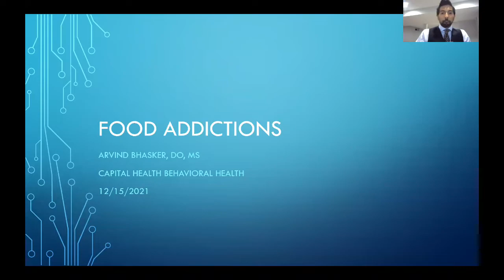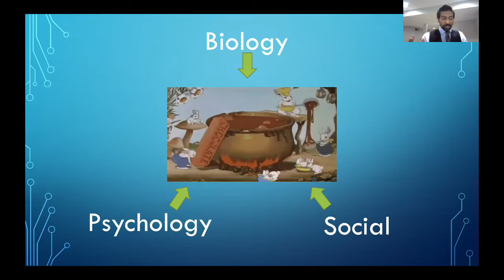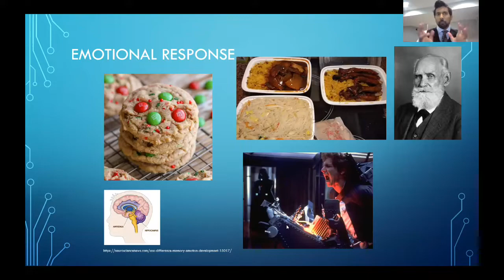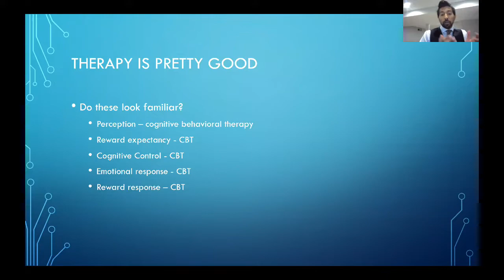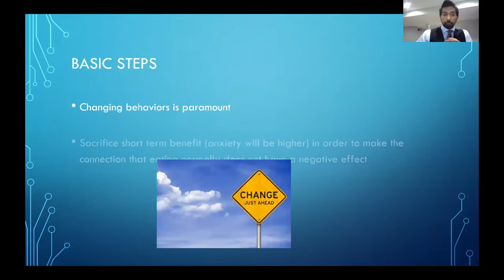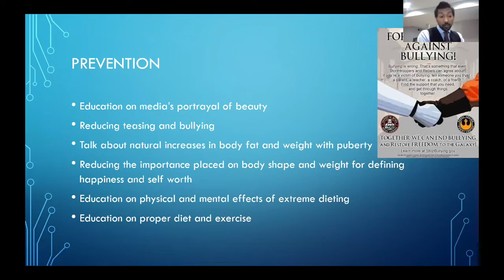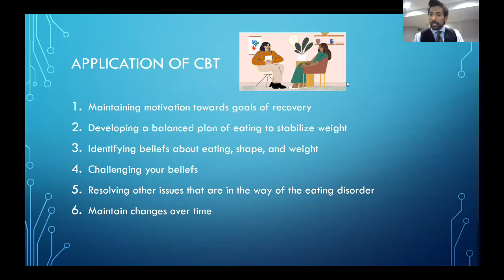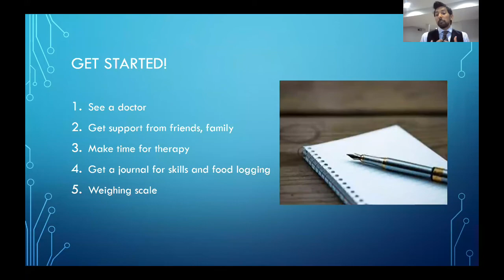Food Addictions Symptoms and Management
Do you or someone you know think you have a food addiction? You’re not alone! Food addiction can be a serious health challenge for many people, so Dr. Arvind Bhasker from Capital Health – Behavioral Health Specialists is here to address your questions and concerns. Topics include the signs and symptoms of food addiction, the short- and long-term consequences, and the treatment options that are available to get you on the path to better health.

for a list of upcoming community health education programs at Capital Health.